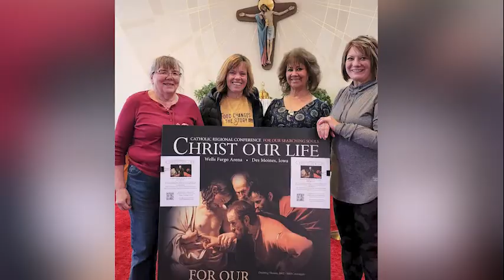2022 Christ Our Life Conference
Bishop Joensen visits with Christ Our Life co-chairs Ellen Miller and Marilyn Lane about next weekend's big event. Tickets are $25 for the entire weekend; $15 for students. The weekend includes a world class line-up of speakers, including Father John Riccardo, Chris Stefanick, Matt Fradd, Patricia Sandoval, Steve Angrisano, and more. Weekend includes Mass both days, the rosary, Eucharistic Adoration and reconciliation. to purchase tickets to be there in-person or via livestream.